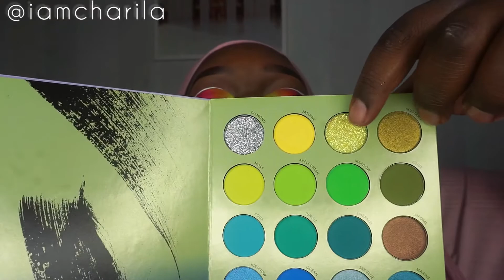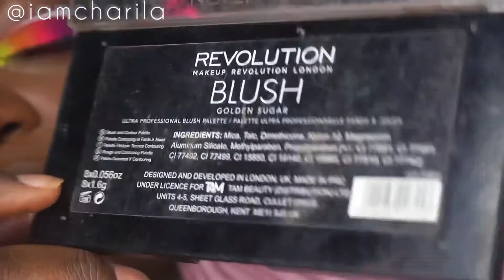Meine Therapie | Neon Make-up | Iamcharila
Hey Ihr hübschen,

nach einer etwas längeren Pause, war ich bunt wieder bereit mich vor die Kamera zu setzten.
Ich fange mal langsam an und nehme euch so ein Stock wieder mit in meine Make-up Welt mit! Wenn euch das Video gefallen hat, lass gerne eine Abo, kommi oder auch konstruktive Kritik da. Küsse eure Herzen! 🌸

Glue 4 Brows Augenbrauengel

L’Oréal Paris ultra precise eyeliner

 L'Oréal Paris Super Liner Ultra Precision

Concealer It Cosmetics

Neon Pigmente

EBANKU 36 Farben Nail Pigment-Pulver, Fluoreszierendes Neon-Nagel Buntes Pulver Irisierendes Glitter Perlglanz Leuchtendes Lidschatten-Pulver mit 36 Lidschatten-Sticks DIY Nail Art Dekoration

White  eyeliner

Matte Liquid Eyeliner Set, 12 Farben Farbige Eyeliner, hochpigmentierte wischfeste bunte Eyeliner Langlebige wasserdichte flüssige Eyeliner Pen Face Lips Art Makeup

Mascara got2b

got2b Fullness Mascara 2 Sexy, vielseitige Wimperntusche für einen fächerartigen Augenaufschlag, verleiht individuelle Looks & superpräzise Trennung, 12 ml

Maybelline New York Fit me! Matte & Poreless Make-up Nr. 364 Deep Bronze, 30 ml

Revolution Ultra Blush Golden Sugar 2 Rotgold Schatten Palette, mehrfarbig

essence shine shine shine lipgloss, Lip Gloss, Nr. 18 plump me up, vegan, entspricht unserem CLEAN BEAUTY Standard, ölfrei (5ml)

Beauty Glazed 72 Farben Lidschatte Palette Set Bunt Nudetöne Eyeshadow Colorboard Metallic Matt Schimmern Schminkpalette Professional Makeup Club Cosmetics Ein Geschenk für Make up Liebhaber

Unten findet ihr meine Social Media Plattformen auf denen ihr mir folgen könnt und mehr von meinen Visionen sehen könnt. Ich freue mich über jeden und heiße euch alle willkommen ❤️

Neewer Ringleuchte Licht Set: 18 Zoll / 48 Zentimeter Außen 55W 5500K dimmbare LED-Ringlicht Lampenstativ Bluetooth-Empfänger für YouTube TikTok Self-Porträt der Videoaufnahme

Kamera:

Sony Alpha 5000 Systemkamera (Full HD, 20 Megapixel, Exmor APS-C HD CMOS Sensor, 7,6 cm (3 Zoll) Schwenkdisplay) weiß inkl. SEL-P1650 Objektiv

Video/Schneiden: InShot